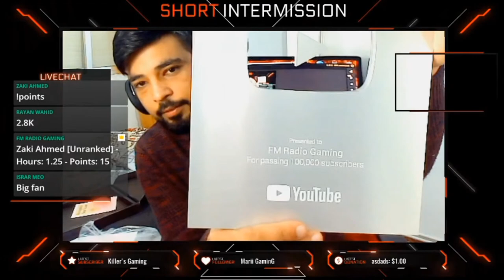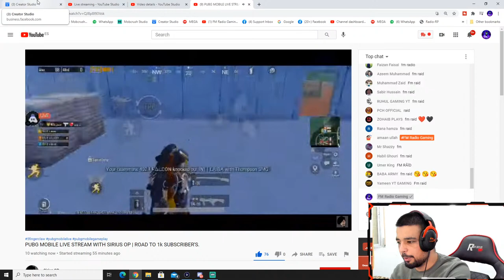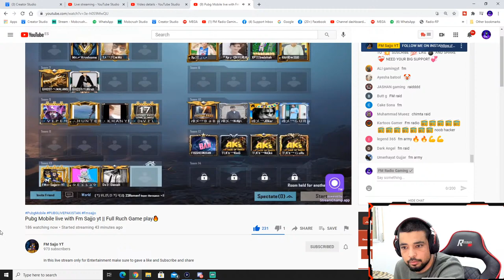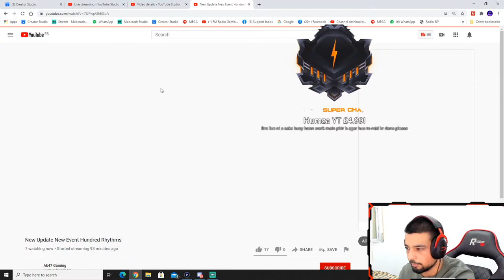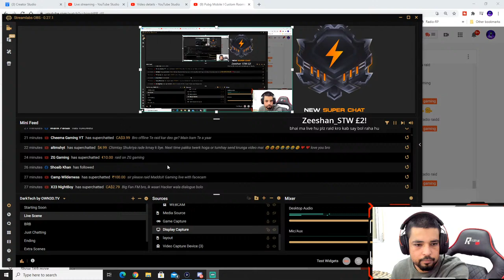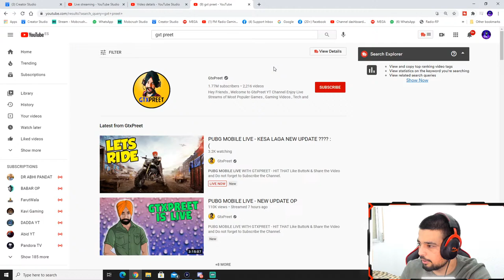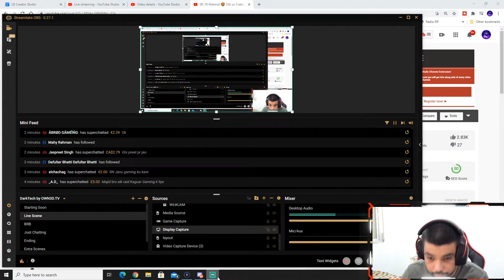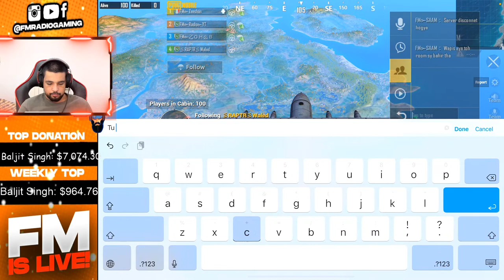LET'S DO RAIDS & SUPPORT GAMING COMMUNITY | PUBG MOBILE | FM RADIO GAMING